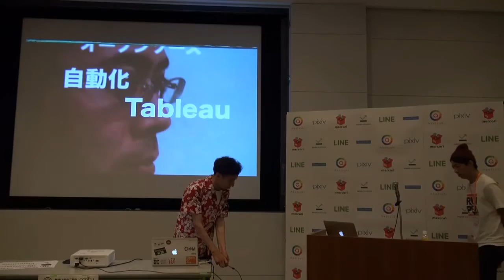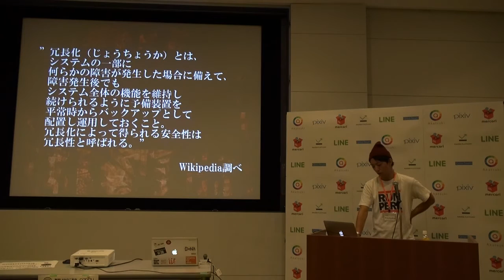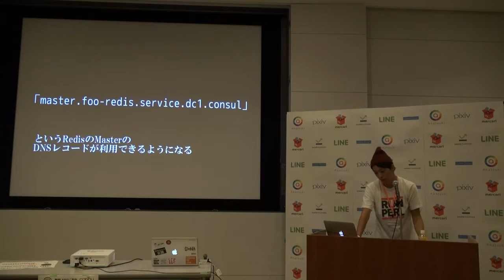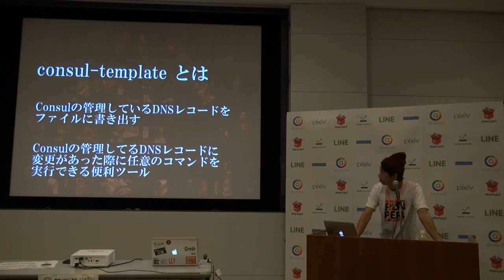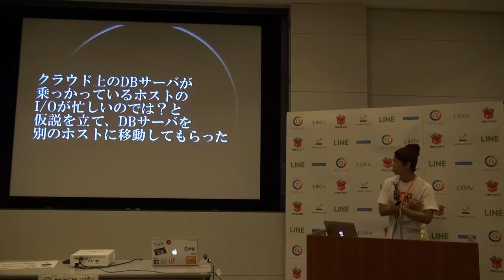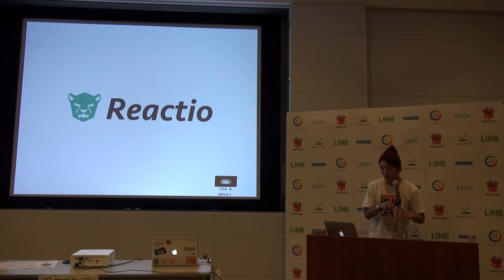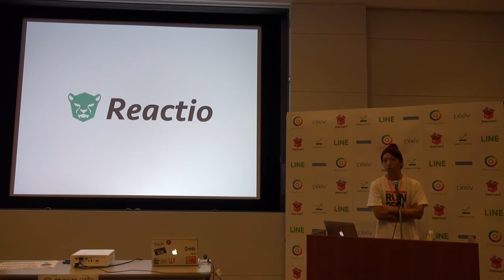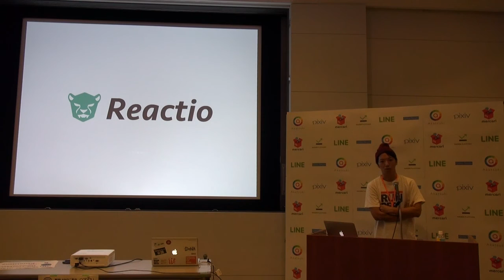我々はどのように冗長化を失敗したのか / Kenji Naito